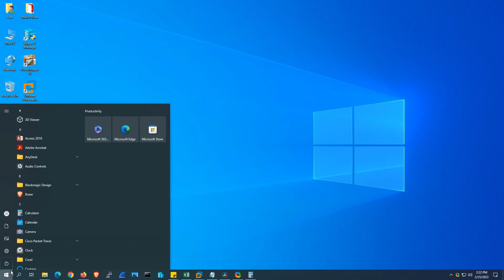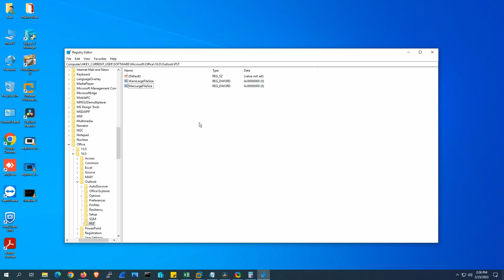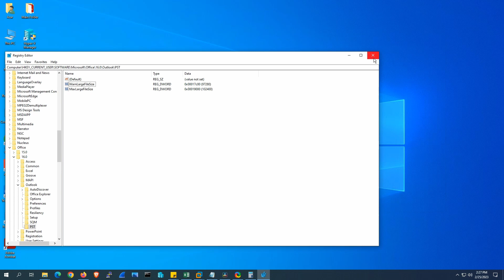How to Increase PST File Size in Microsoft Outlook | Azar Tech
How to increase PST file size in Microsoft Outlook 2003, 2007, 2010, 2016, 2019.

Default PST Sizes:
Outlook 2003 and 2007: 20GB
Outlook 2010, 2013, 2016, 2019: 50GB

Steps:
To edit the registry, open the "Run" dialog box by pressing the Windows key + R, and then type "regedit" and press Enter.

Navigate to the following registry key: HKEY_CURRENT_USER\Software\Microsoft\Office\16.0\Outlook\PST

Note: The "16.0" part of the key may be different depending on your version of Outlook.

Create the Key called "PST" under Outlook. Then,

Right-click on the "PST" folder and select "New" - "DWORD Value".

Name the new value "MaxLargeFileSize" (without quotes) and set its value data to the size limit you want to set in megabytes (MB). For example, if you want to set the limit to 100 GB, set the value to 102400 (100 GB x 1024 MB/GB).

Name the new value "WarnLargeFileSize" (without quotes) and set its value data to the size limit you want to set in megabytes (MB). For example, if you want to set the limit to 95 GB, set the value to 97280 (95 GB x 1024 MB/GB).

Close the Registry Editor and restart Outlook for the changes to take effect.